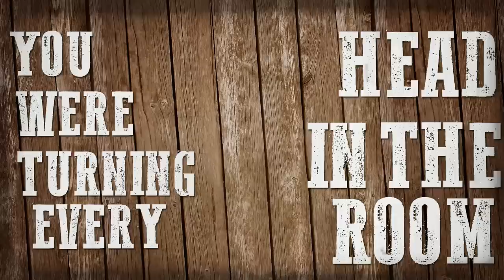Cory Morrow - Old With You (Lyrics)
Cory Morrow released a new album, "The Good Fight" with the single Old With You.

Here is the lyric video.